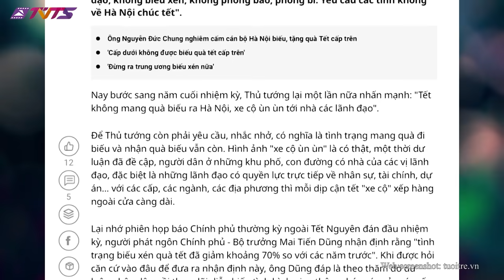6/1: Vua chống tham nhũng bị tố dính tham nhũng! Liệu Nguyễn Xuân Phúc chặn đường đi quà biếu Tết?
Nguyễn Bắc Son tố cáo Nguyễn Tấn Dũng nhưng Dũng vẫn sống phây phây, thì Vũ Nhôm tố cáo Nguyễn Bá Thanh đã chết chẳng ích gì, chỉ cho người dân thấy bộ mặt tham nhũng nham nhở của chế độ CS. Sắp đến Tết, xe không ùn ùn tới nhà lãnh đạo thì lãnh đạo vẫn nhận ở nơi khác. Nguyễn Xuân Phúc biết rõ điều này hơn ai hết, vì hối lộ tham nhũng nằm trong máu của người CS.